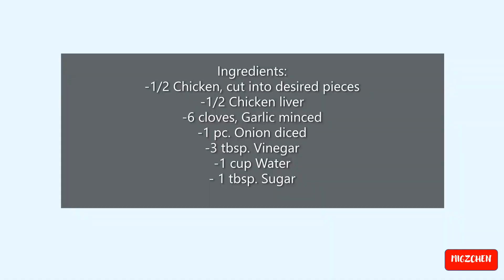Chicken ADOBO with Chicken Liver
Adobo is the national dish of the Philippines.

Adobong manok or chicken with the liver is one of the favorite recipes of Filipinos, easy to prepare, and has a long shelf life. There are different ways of cooking adobo. You can use chicken and liver. Some cook this with enough sauce, some are dried and some also put potato and or red bell pepper.